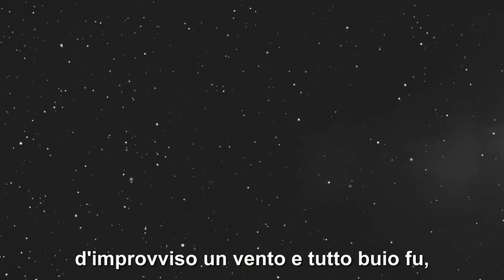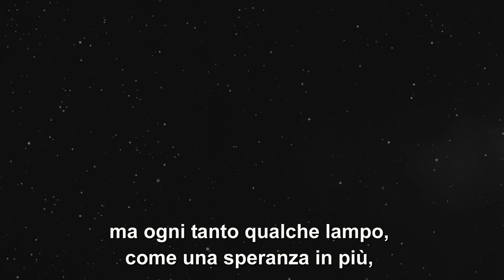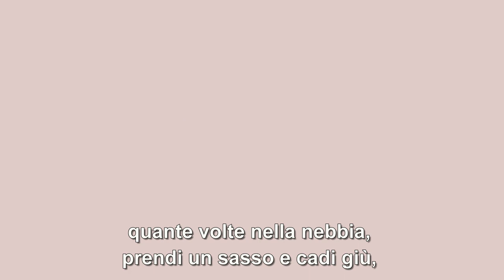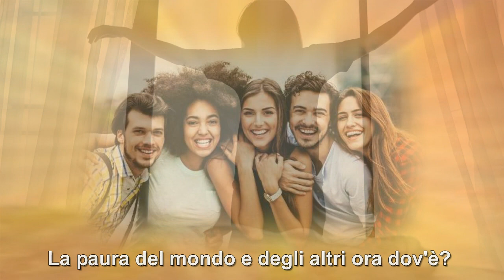Un attimo (NO COVID)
Un brano con il testo scritto ed interpretato da Massimo Guglielmi con la musica e l'arrangiamento di Gianni Frisaldi.
Nel testo di Massimo Guglielmi, che è stato positivo al coronavirus ed ora è guarito, c'è un messaggio di speranza e di amore per la vita in questo difficile attuale momento che stiamo vivendo ma che supereremo, come ha fatto lui, ponendo il cuore oltre l'ostacolo.

Una raccolta musicale di brani di Gianni Frisaldi è disponibile sul blog